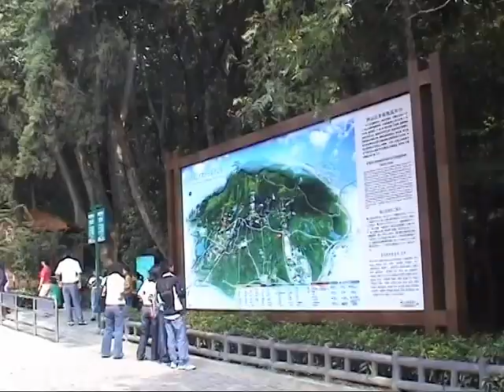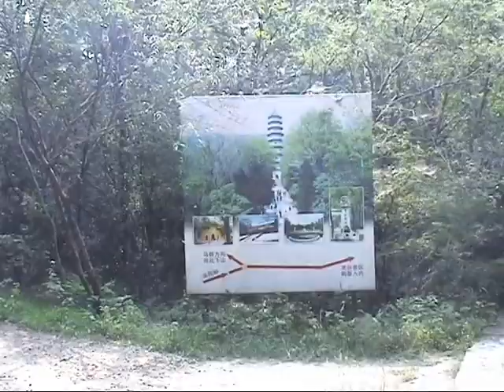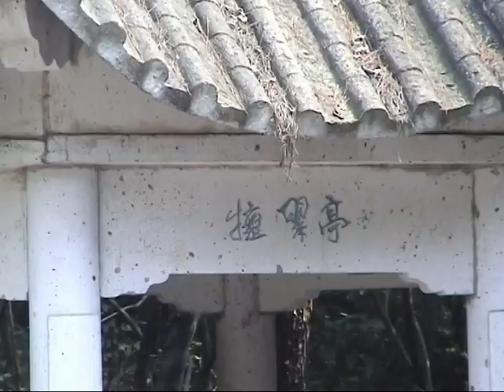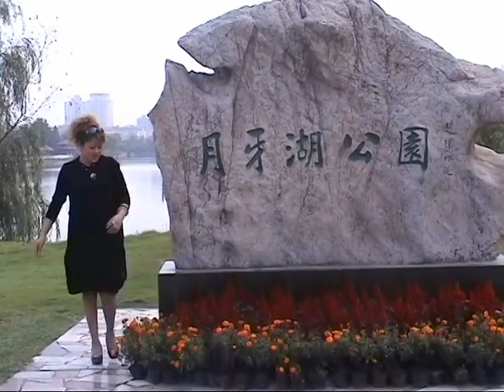锦绣金陵（南京灵谷寺马群登紫金山MTV2006.10.7）